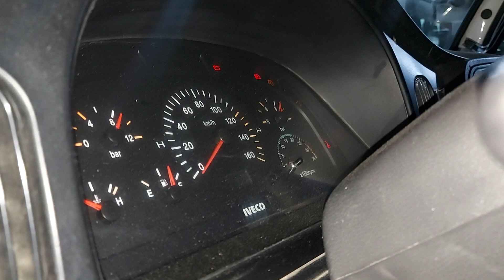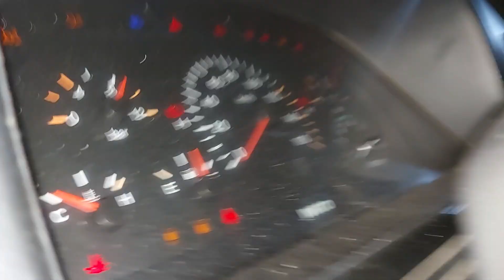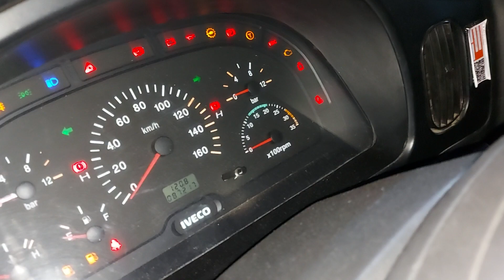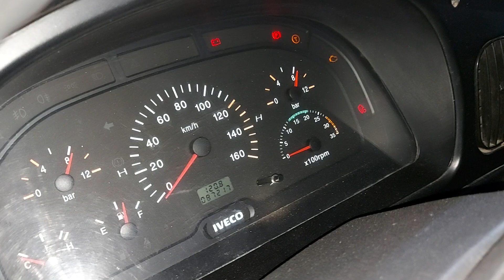MOTOR VIRA PESADO DA IVECO VERTIS 90V18HD POR FALTA DE ATERRAMENTO E INPEDIA DE FUNCIONA RAPIDO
LOCALIZADA NA AV ÁLVARO RAMOS 1656 QUARTA PARADA SP SÃO PAULO

 RESPONSÁVEL RONDINELLI LUIZ FELIPE FONE (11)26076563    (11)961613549